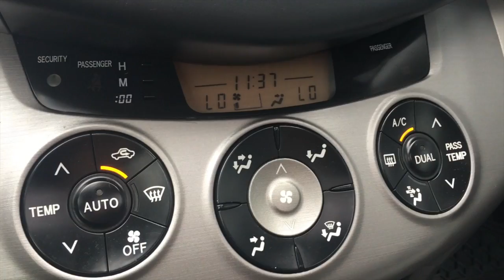2006 Toyota Rav4 For Sale At Kamloops Mercedes Benz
155,785km, This 2006 Toyota Rav4 Limited is for sale at Zimmer Autosport Mercedes-Benz in Kamloops British Columbia. This Rav4 was traded in towards a new 2017 Mercedes-Benz C300. This Toyota is equipped with Blizzard Pearl Exterior Paint, Grey Cloth Interior, 5-Passenger Seating, 4WD, 17inch Aluminum Wheels, 2.4L 4-Cylinder Engine, 4-Speed Automatic Transmission, Front Fog Lamps, Power Glass Sunroof, Front Mounted Bug Deflector, Air Conditioning, Power Adjustable Driver Seat, Fold Down Rear Seating and much more.